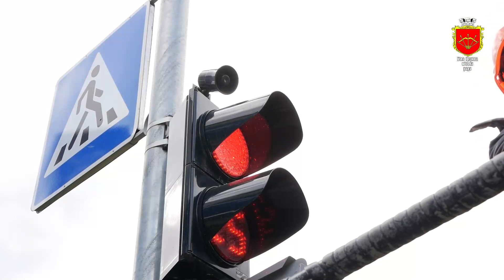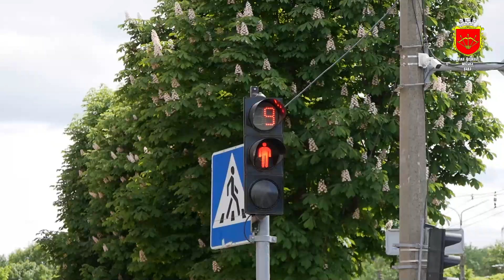🚦📢Звукового сповіщення світлофорів на перехрестях міста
👩🏻‍🦯Цей механізм є вкрай необхідними для людей з повною або частковою втратою зору, оскільки він допомагає визначити місцезнаходження пішохідного переходу та коректно сприймати сигнали світлофору, - а це є однією з основних умов забезпечення безбар'єрності.
🛠Крім того,  встановлено обладнання безперебійного електроживлення на трьох найбільш аварійних перехрестях. Також завершуються роботи з диспетчеризації та автоматизації 47 світлофорних об’єктів.
Сподіваємось, що всі ці заходи забезпечать підвищення рівня безпеки вулиць нашої громади.